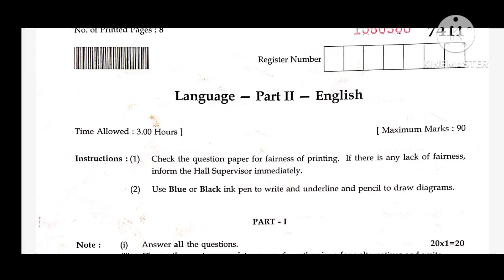12th English public question paper 2024 answer key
12th English public question paper 2024 answer key